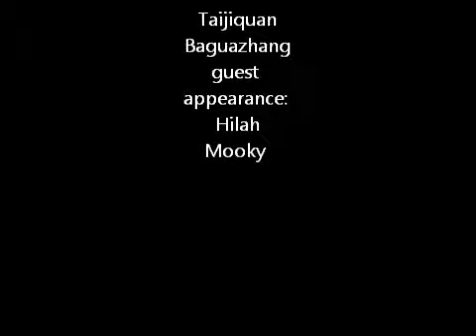Talchi,Roy& Moshe/fun withTaiji&Bagua apps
free play .throws & sweeps